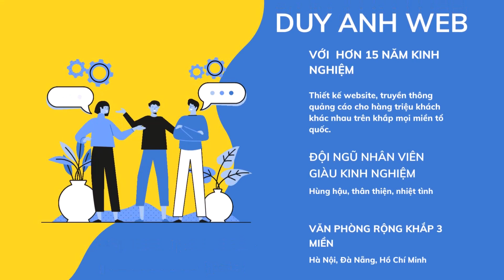TỬ VI TUỔI TÂN MÙI 1991 NĂM 2023 NAM MẠNG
1️⃣ Tặng Tên miền quốc tế COM,  NET hoặc INFO
2️⃣ Tặng Hosting SSD cực khủng 8000 MB
3️⃣ Tặng 05 Email theo tên miền cực kỳ chuyên nghiệp
4️⃣ Tặng công cài đặt 1 chiến dịch quảng cáo Google Ads
5️⃣ Tặng phần mềm chống mã độc bản quyền Imunify 360
6️⃣ Tặng công nhập liệu 30 sản phẩm hoặc bài viết trị giá 900K
7️⃣ Tặng plugin tăng tốc website WP Rocket bản quyền
8️⃣ Tặng công cụ nén ảnh Plugin Imagify bản quyền
9️⃣ Tặng Logo, Banner, công nhập liệu lên web
🏠 HÀ NỘI:
🏠 ĐÀ NẴNG:
 🏠 HỒ CHÍ MINH:
37/2C/10 đường C18 P. 12 Q. Tân Bình,  Hồ Chí Minh.
☎️ Hotline miễn cước: 18006223 | 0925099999